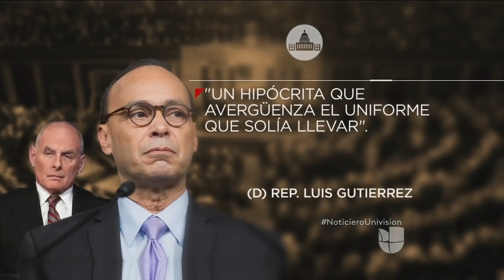John Kelly dice que algunas promesas de Trump como el muro con México se basaron en mala información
El jefe de gabinete del presidente manifestó en una reunión con congresistas hispanos para hablar sobre DACA que las promesas de campaña sobre inmigración no estaban bien informadas. Durante el encuentro, el legislador Luis Gutiérrez se disculpó con el funcionario por haberlo llamado "hipócrita que avergüenza el uniforme que solía llevar".